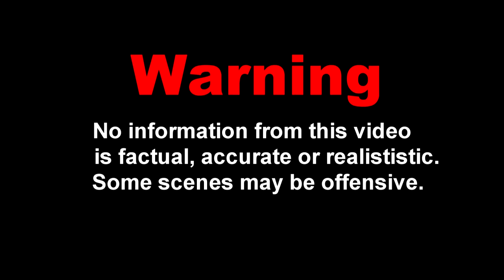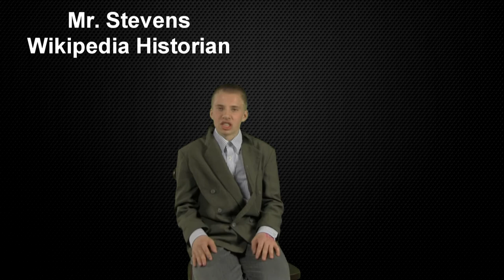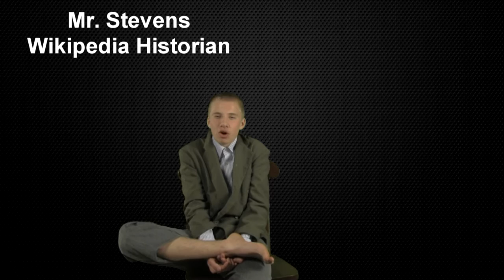Amelia Earhart Documentary (Offensive)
A documentary telling the story of what happened to Amelia Earhart.